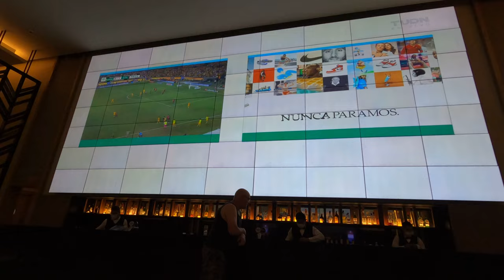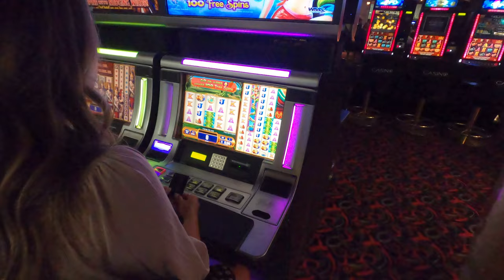Barcelo Maya Riviera Day 7-Escaping Wind, Eating Hibachi, & Losing Money At The Casino (5.21.2022)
It's day 7 of vacation! Today we attempt to hide from the crazy wind all day. We eat at the Hibachi restaurant for dinner followed by losing money at the resort casino. Overall, another great day!